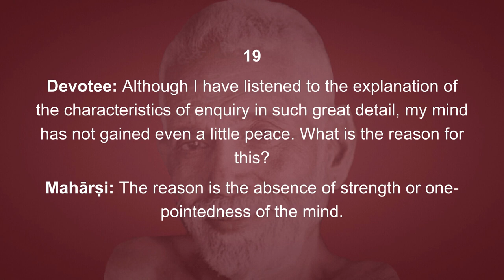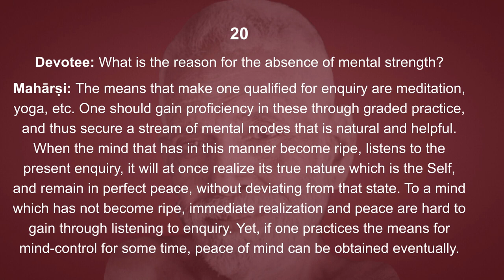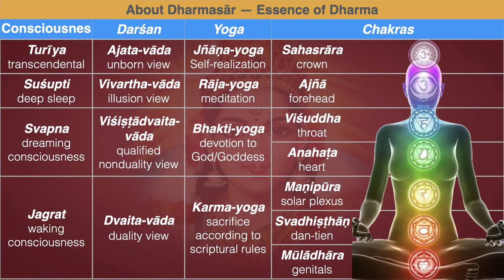Vichāra-saṅgraham 19-20: Mental Strength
19. Devotee: Although I have listened to the explanation of the characteristics of enquiry in such great detail, my mind has not gained even a little peace. What is the reason for this?

Mahārṣi: The reason is the absence of strength or one-pointedness of the mind.

20. Devotee: What is the reason for the absence of mental strength?

Mahārṣi: The means that make one qualified for enquiry are meditation, yoga, etc. One should gain proficiency in these through graded practice, and thus secure a stream of mental modes that is natural and helpful. When the mind that has in this manner become ripe, listens to the present enquiry, it will at once realize its true nature which is the Self, and remain in perfect peace, without deviating from that state. To a mind which has not become ripe, immediate realization and peace are hard to gain through listening to enquiry. Yet, if one practices the means for mind-control for some time, peace of mind can be obtained eventually.